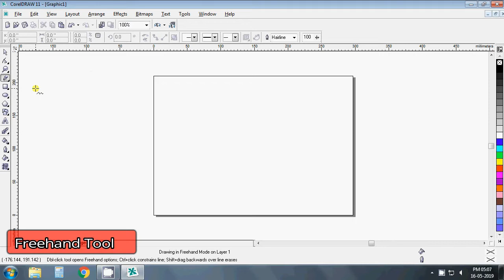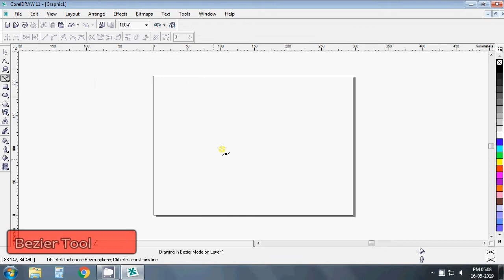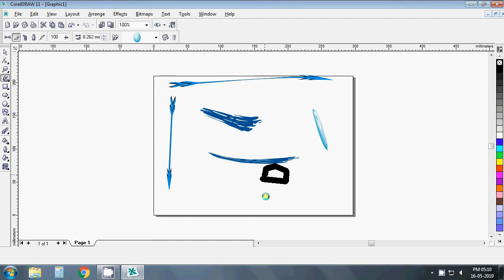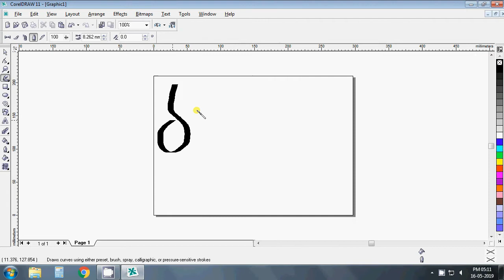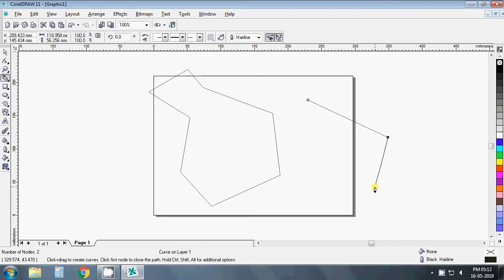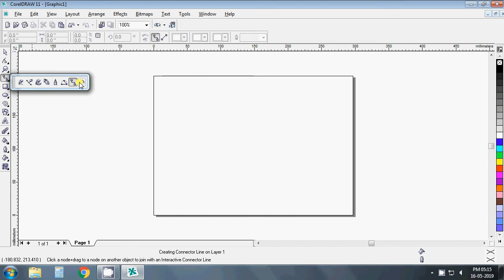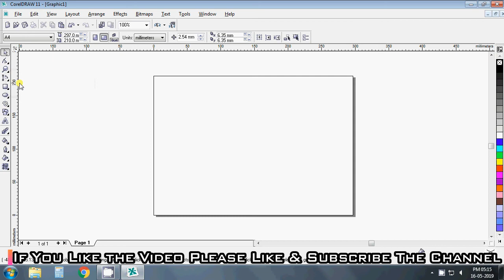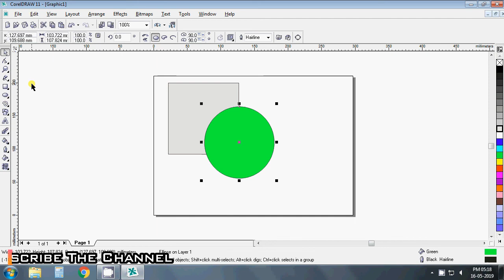Coreldraw Tools In Hindi || Corel draw tools tutorial in hindi - Lession 4 || corel draw kaise sikhe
is video me corel draw ke tools ke bare me janege ki sare tools ko kese use kar karte he, and corel draw ke tools ko with example samjaya gaya he, tools - freehand tool, pen tool, polyline tool, artistic media tool, zoom tool, hand tool, etc - Coreldraw Tools In Hindi || Corel draw tools tutorial in hindi - Lession 4 || corel draw kaise sikhe

इस विडियो में आप सीखेंगे Corel DRAW हिंदी में

इस वीडियो में CorelDRAW के कुछ टूल्स को समझाया गया हे, इन टूल्स का कैसे प्रयोग करना व् tools की प्रॉपर्टी को भी बताया गया हे, पेन टूल और इसके Sub टूल्स को अच्छे से समझाया गया हे वीडियो में, आदि सारे टूल्स आप वीडियो में देख सकते हे।